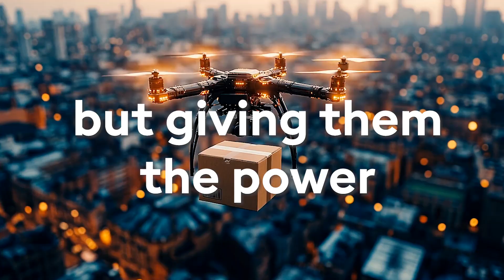KX - Survival of the fastest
KX powers the time-aware data-driven decisions that enable fast-moving organizations to realize the full potential of their AI investments and outpace competitors.

We provide transformational value by addressing data challenges related to completeness, timeliness and efficiency, ensuring companies understand change over time and can achieve faster, more accurate insights at any scale, cost effectively.

Our technology is essential to the operations of the world's top investment banks, aerospace and defense, high-tech manufacturing, healthcare and life sciences, automotive, and fleet telematics organizations.